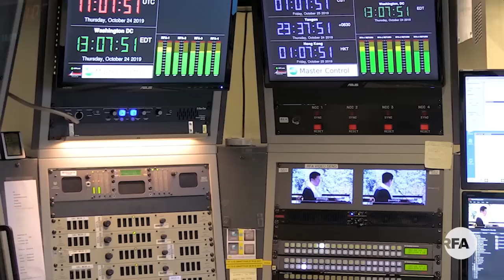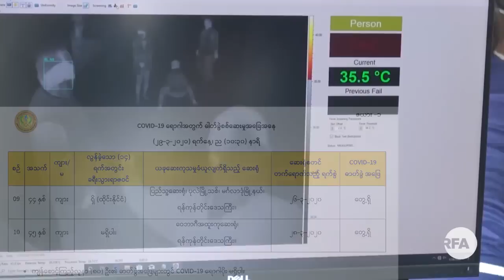RFA နေ့စဉ်တိုက်ရိုက်ထုတ်လွှင့်ချက် (၂၀၂၀ မတ် ၃၀ ညပိုင်း)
လွတ်လပ်တဲ့အာရှအသံ
မြန်မာသတင်းနဲ့ဗီဒီယိုတွေ ကြည့်နိုင်ဖို့